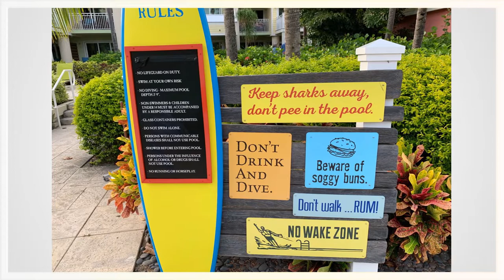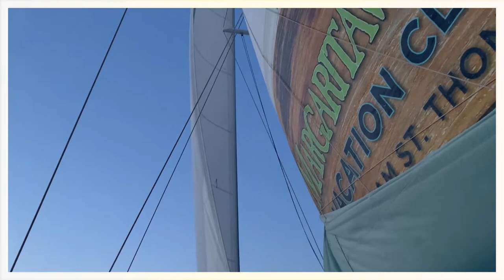Oct 2021 St Thomas USVI Photo Slideshow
These photos and short video clips were taken during a week spent at Wyndham Margaritaville Resort in St Thomas U.S. Virgin Islands in Oct 2021 with our traveling companions Leonard and Elena West.